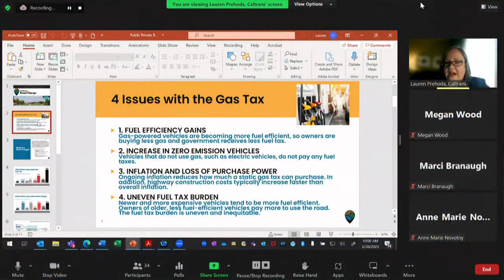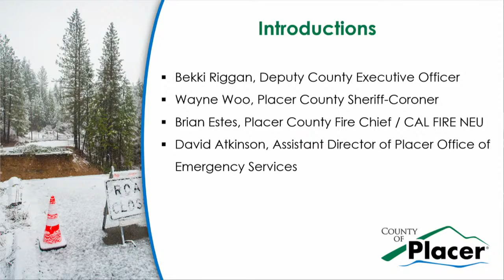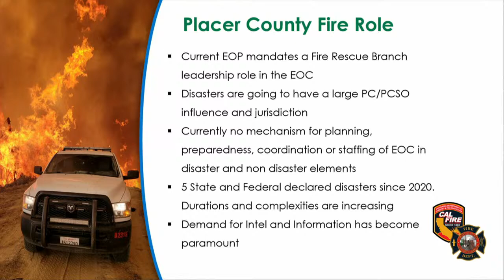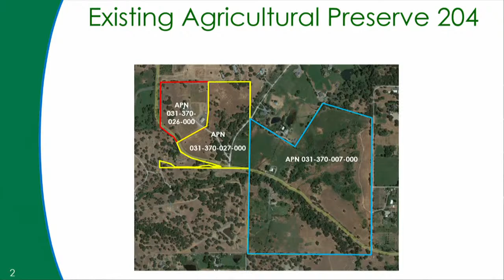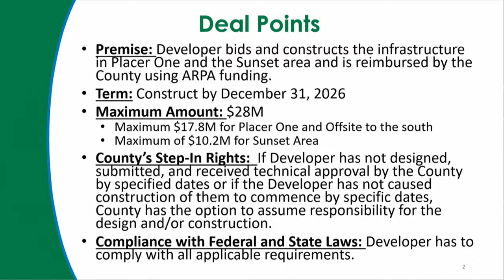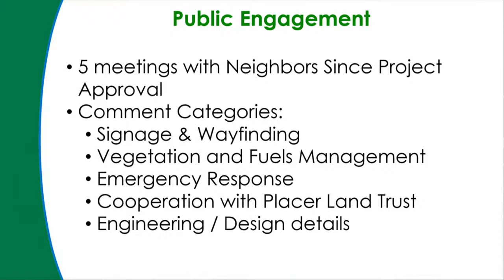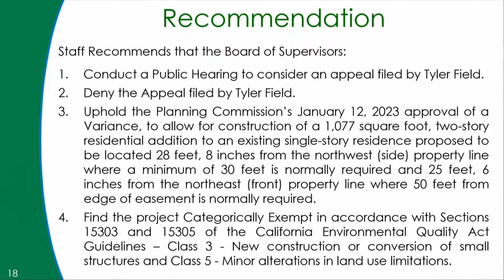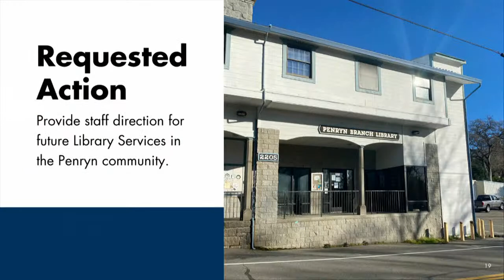3/28/23 Board of Supervisors